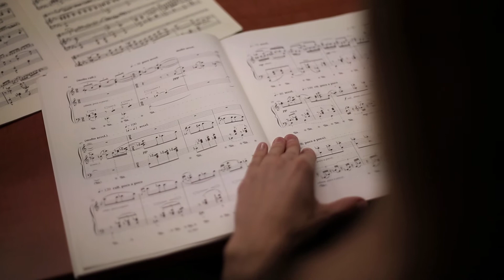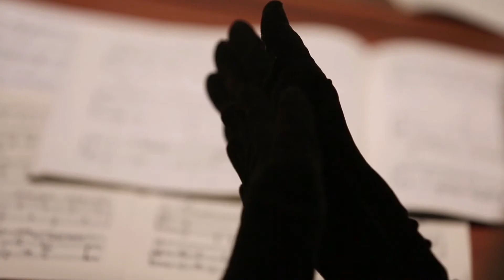Ieva Dudaite | Official Promo Video